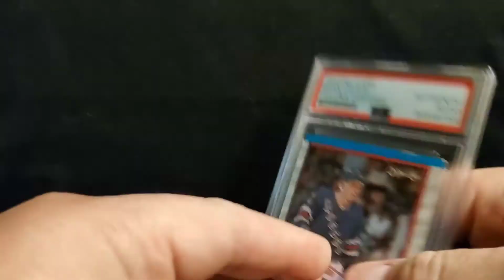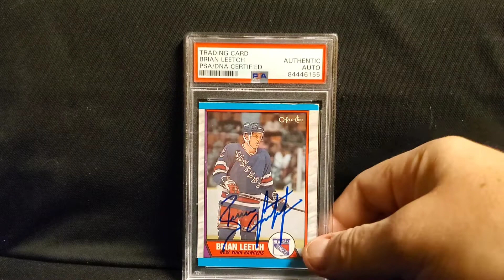THE LEGEND THAT IS: BRIAN LEETCH